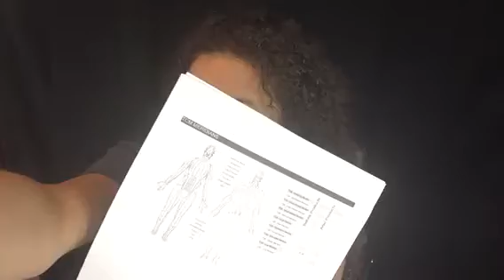My Dramatic Jaiden Reviewing And Sharing Her Zyto Report Results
Through The Eyes of a 15 Year Old. Not very happy to hear what her body is really saying..

Youtube @CoachVelia│ Facebook @CoachVelia│ Instagram @Coach_Velia │ Tiktok